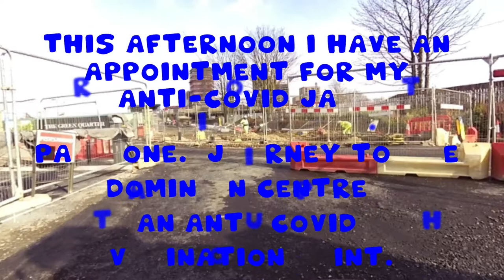SOUTHALL. 1 WATER TOWER TO DOMINION CENTRE THE GREEN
1 WATER TOWER TO DOMINION CENTRE THE GREEN.
First video of eight filmed on 15th March 2021.